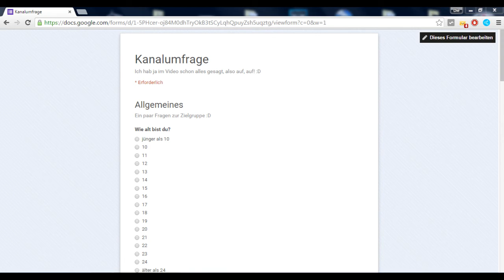WICHTIGSTES VIDEO EVER!!!!!